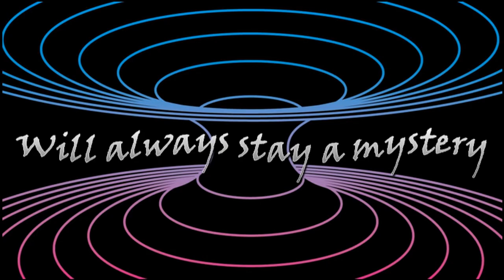Demsterwold met "So Long Ago"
Pierre Brachel en Dick Bakker hebben dit liedje geschreven en in hun studio Secret Records opgenomen en bewerkt.
Ab van den Hazel heeft de videomontage verzorgd van deze videoclip.

Auteursrechten van de muziek behoren toe aan Brachel en Bakker en niets mag zonder toestemming worden gekopieerd.